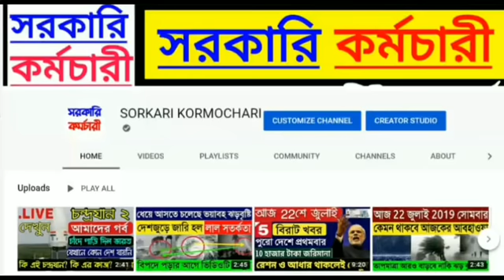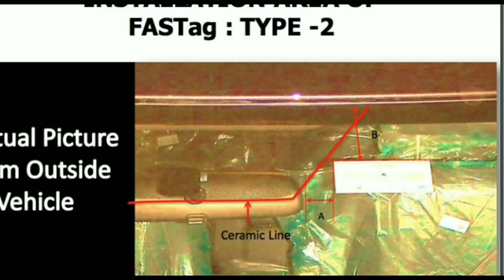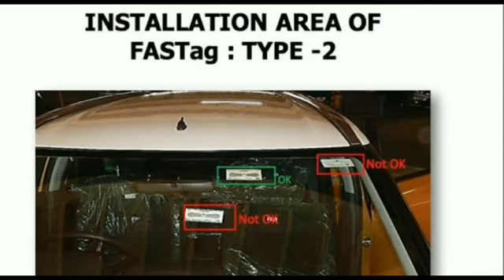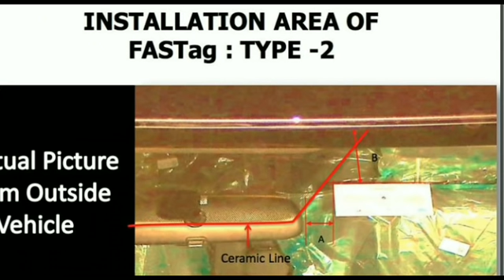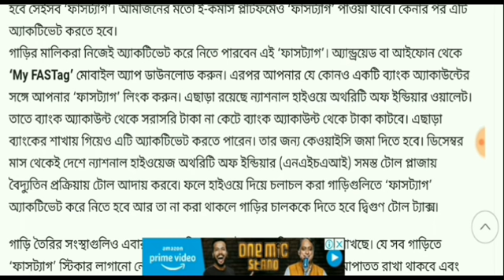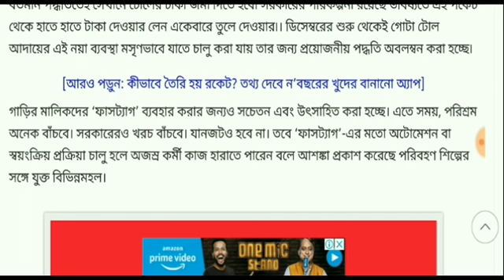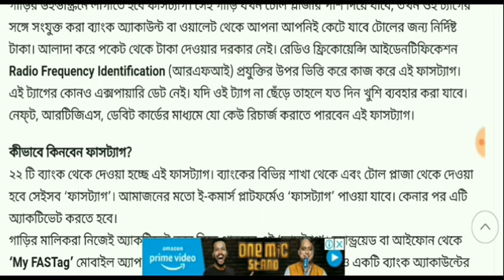বাড়িতে গাড়ি অথবা বাইক থাকলে ভিডিওটি অবশ্যই দেখুন | না জানলে বিরাট বিপদ | Fastag is now mandatory